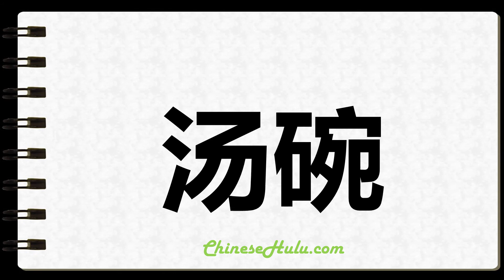How to Write Tureens in Chinese